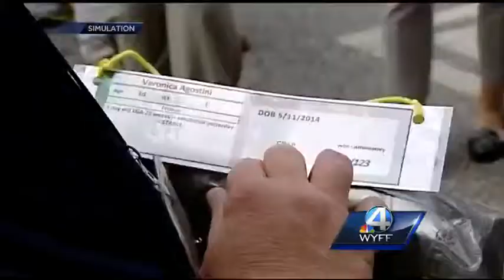GHS simulates emergency in disaster drill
GHS acts out the treatment of earthquake victims in a disaster training drill.